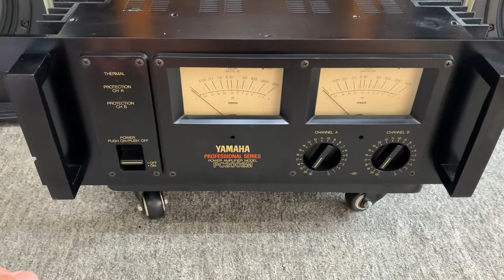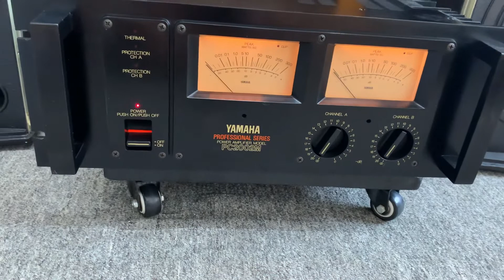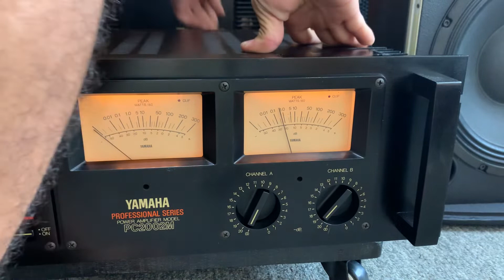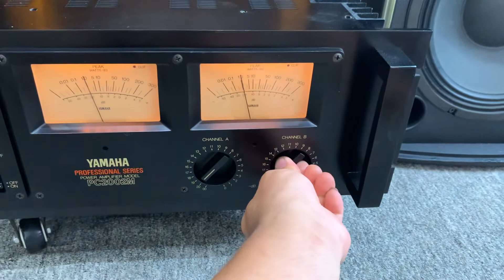Huyền thoại Yamaha PC 2002m cực đẹp😍😍 có chủ về Bình Phước ✈️✈️✈️nghe hay bày đẹp lh 0363648707